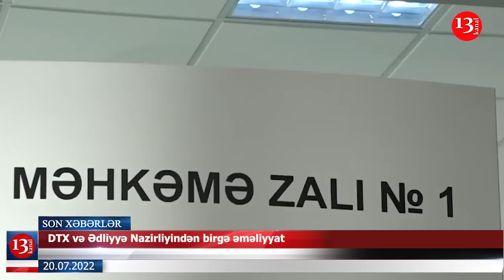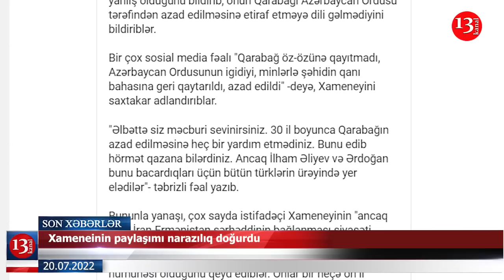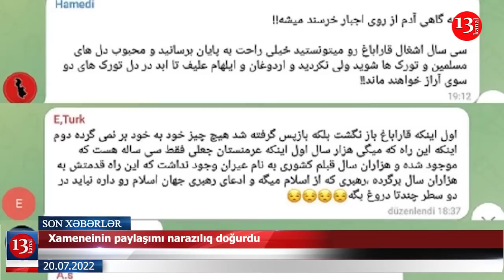DTX və Ədliyyə Nazirliyindən birgə əməliyyat-HƏBS OLUNANLAR VAR; Maskalı günlər geri dönür